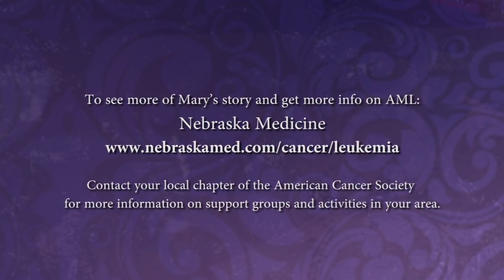Candid Chats on Cancer Show 5